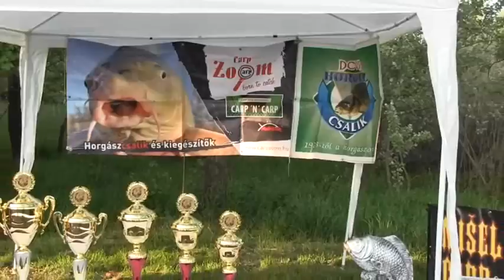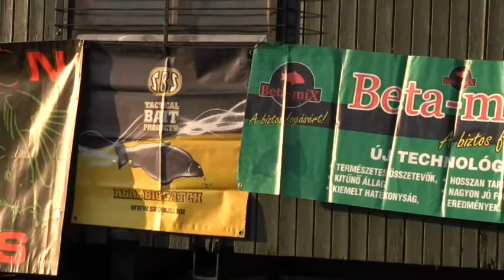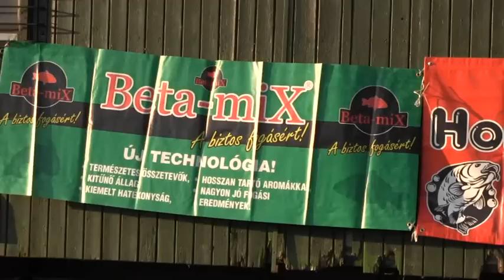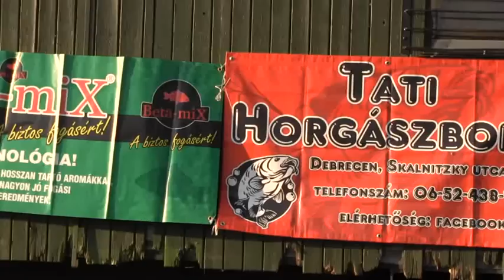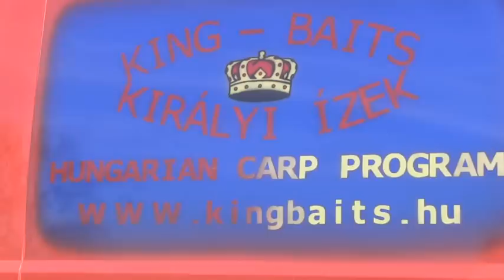Horgászverseny az 5-ös tavon…